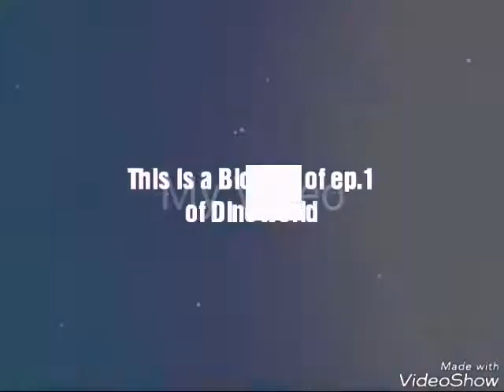DinoWorld Blooper/Outake*I added subtitles*